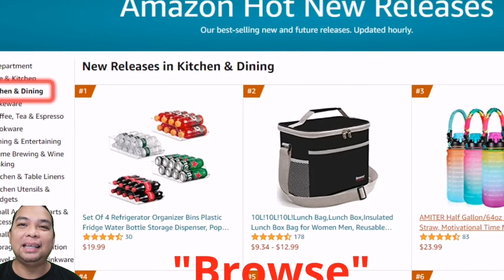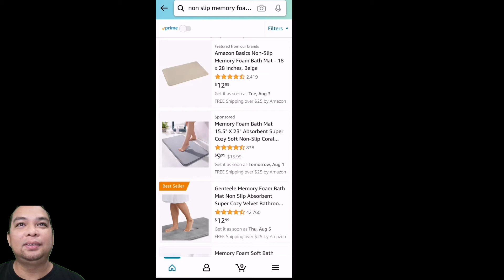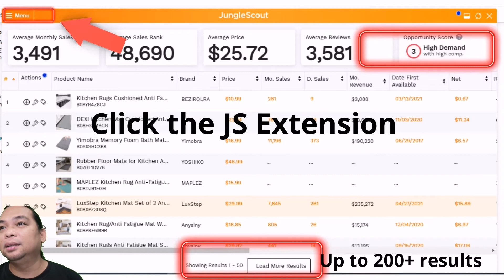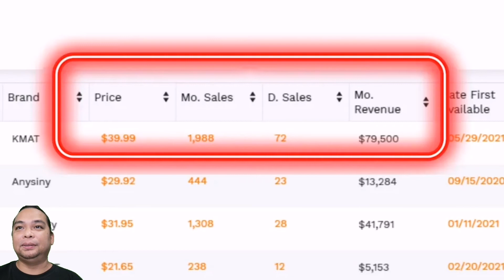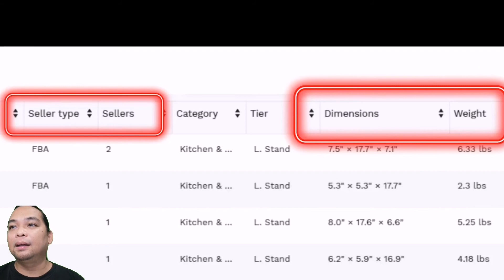How to Find Winning Products in Amazon FBA in 5 mins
Hi guys, I have a new video for this week and the title is How to find Winning Products in Amazon FBA in 5 mins 2021. In this video, I will teach you quick tips and the basic knowledge on how to do FBA Product Research in  Amazon. Because Product Research is one of the tasks of being an Amazon Virtual Assistant. Ciao!
--- Production Credits ---
Edited by: KuyaJeje TV
Filmed by: KuyaJeje TV
Produced by: KuyaJeje TV
Video Title: How to Find Winning Products in Amazon FBA in 5 mins
 ⏲️Time Stamps⏲️

00:00 Intro by kuyaJeje
00:47 Use a US Zipcode and go to the Best Sellers button
01:16 Proceed with Home & Kitchen
01:56 Getting the Product that probably would be a great candidate
02:23 Copy & paste the relevant KWs then search them to Amazon search bar
02:41 Upon getting the results run Jungle Scout extension to extract the competition
03:16 Filter the results | Fill in the criteria
04:21 Analyze the results - Sales, Revenue, BSR, Reviews etc
06:00 End credits | Thank you for Watching!

Canva for my presentation
Google WIKIPEDIA – for the General Information
KuyaJeje TV is a Kiddie Party Host, Magician, Puppeteer turned Content Creator / Vlogger, and now a Virtual Assistant. Join me in my Journey as a VA and together we will find more ways to enjoy working from home.
Contents of this channel consist of Gags, Jokes, Kiddie Party Events, Magic, Travel, Lifestyle, E-Commerce & Online Jobs Tutorials, Amazon Jobs VA.

I really love to entertain people.

All Love! Thanks!

supporting tags:
product research amazon, product research using helium 10, product research using jungle scout, fba product research amazon, amazon fba product research, amazon product research
Amazon Jobs
Virtual Assistant
upwork
make money online
making money
extra income ideas
entry level online jobs
online side jobs